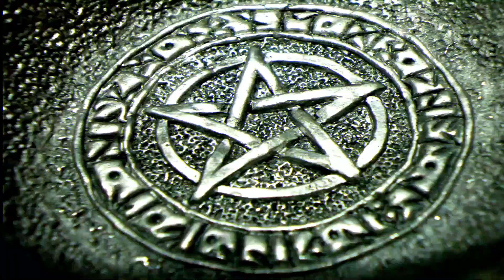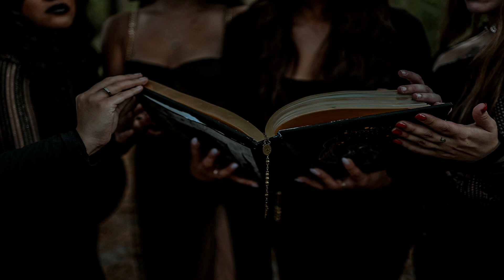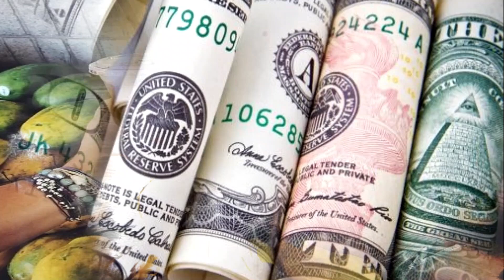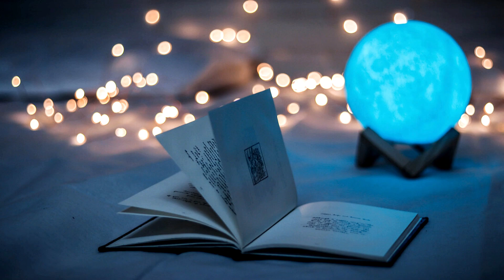Reencarnación en un Viaje Asombroso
Descubre los secretos de la reencarnación en este viaje revelador. Acompáñanos en un fascinante recorrido por las creencias y experiencias de diferentes culturas sobre la reencarnación. Un video imperdible para aquellos interesados en el tema de la vida después de la muerte. ¿Existe la reencarnación? ¿Es posible que nuestras almas continúen viviendo después de la muerte, renaciendo en cuerpos nuevos y experimentando la vida de una manera completamente diferente?  ¡No te lo pierdas!